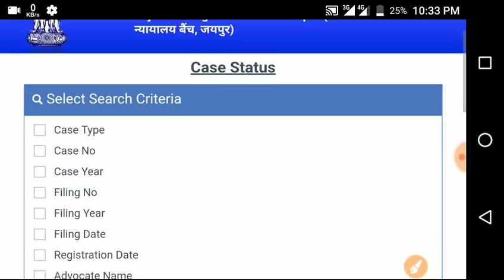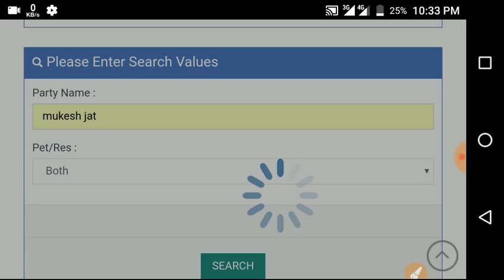बहुत बड़ी खबर: राजस्थान पुलिस भर्ती दुबारा गयी कोर्ट में || Rajasthan Police Double Bench Writ News